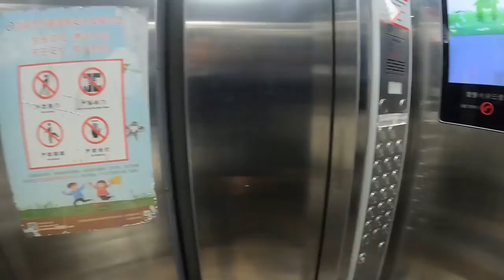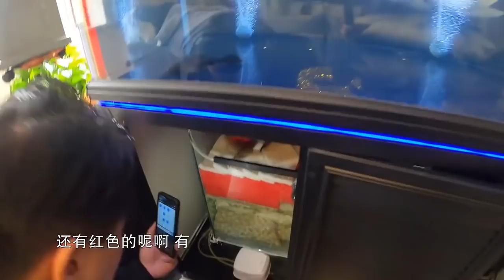【亮哥養魚】為騙錢魚缸廠巧立名目，改底濾總教頭化繁為簡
亮哥從零開始養魚系列，用最專業的知識讓你成為養魚大神！
關注亮哥，讓天下沒有難養的魚